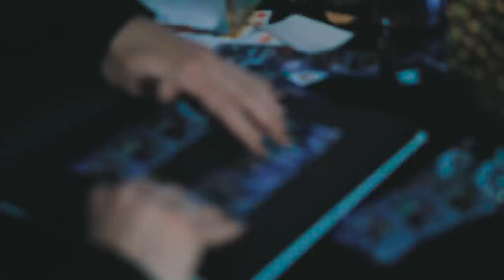MEGA niesamowite i wypasione urodziny Krzysia ! Harry Potter style ! Działo się na maxa !! Zobacz to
Urodziny Krzysia Rutkowskiego w stylu Harry Potter. Maja i Krzysztof Rutkowski zorganizowali swojemu synowi niezapomniane 8 urodziny . Atrakcji nie brakowało, nie było mowy o tym żeby dzieci przez moment się chociaż nudziły. Warto zobaczyć jak można w fajnym stylu zorganizować taki wyjątkowy dzień dla swojego dziecka. Może to nie 18 urodziny, ale każde są niepowtarzalne :)